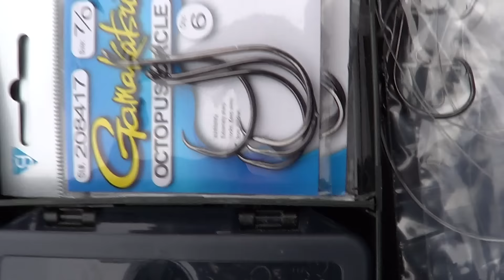CAT FISHING 4/7/2016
capturando  buenos bagres